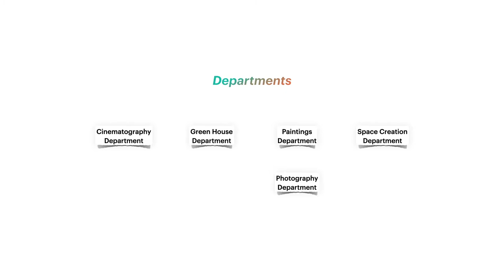Welcome To Wave ArtHouse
Where we're gonna take you to places you wanna be, but don't know where they are!

Wave ArtHouse is a group of people in currently 8 Departments, creating Art individually and in COLLABORATION.
Not creating anything normal, Bringing innovation and highest skies of creativity to ArtWorks like never before!
Wave ArtHouse Capital, is currently located in Tehran, Iran.

Current Departments with their Heads are:

Cinematography Department: COLLABORATION
Editors Department: Hasti Adjaloueian
GreenHouse Department: Hasti Adjaloueian
Music Department: Parsa Sabet
Paintings Department: Hasti Adjaloueian
Photography Department: Omid Asgari
Space Creation Department: Arian Hekmat Shoar
Writings Department: Dayana Rahimi, Ashkan Moghiman

Video designed and created by Wave.
Two scenes from movies "inception" & "Forest Gump" included, which Wave ArtHouse do not own.
All rights served for Wave Arthouse.